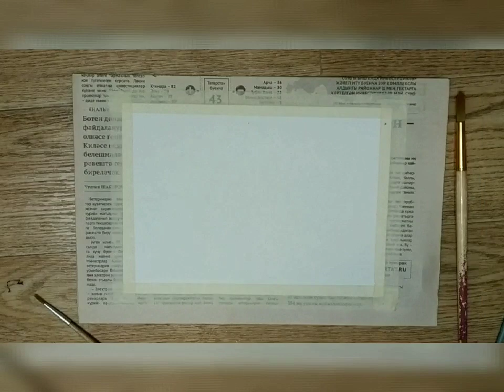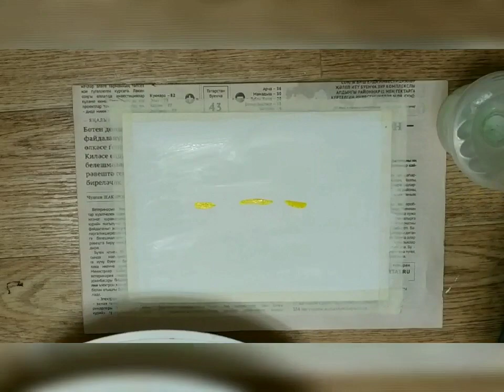ПЕЙЗАЖ. 1урок. Как нарисовать простой пейзаж гуашью. Рисуем вместе Закат Траву.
Мастер класс по рисованию гуашью для начинающих.
Смотрите видео последовательно, читайте советы на экране и старайтесь выполнять их.